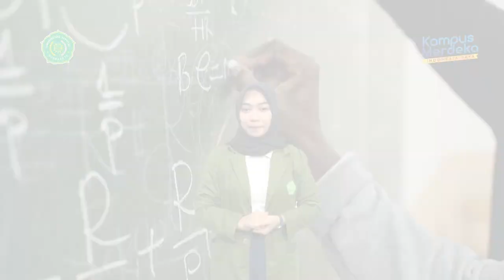Semua Bisa Kuliah di Universitas 'Aisyiyah Surakarta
Pendaftaran Calon Mahasiswa Baru :
pmb.aiska-university.ac.id